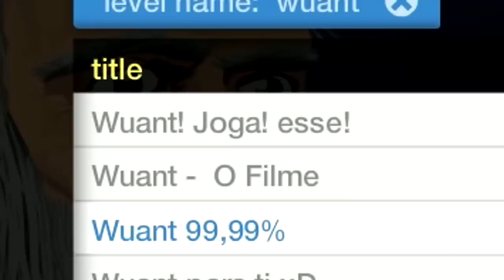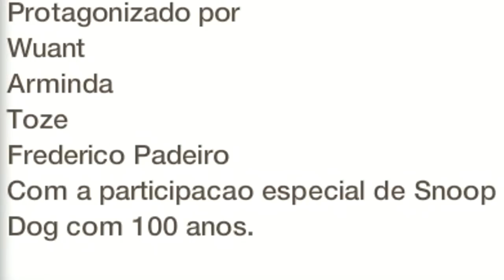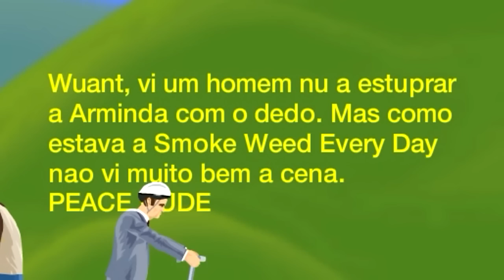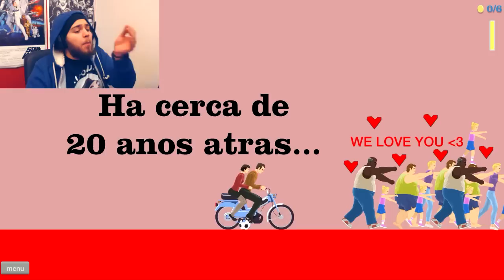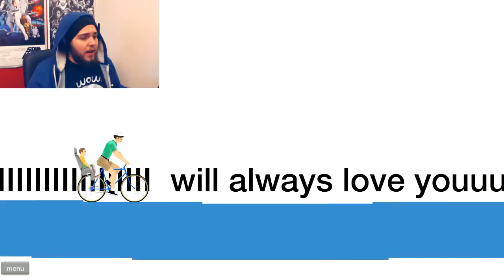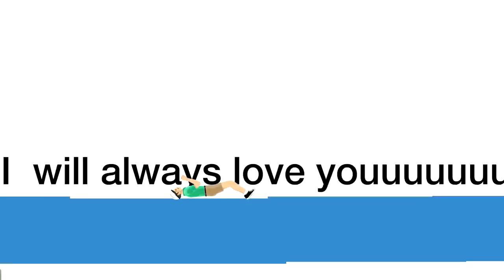COMO ASSIM SOU UM VAGABUNDO....?!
Well... obrigadinho. :'(

Portanto aparentemente meteram o vagabundo do Happy Wheels como se fosse eu. Estou mesmo feliz. Verdadeira felicidade, até. FUCK YOU MEU FERISTE OS MEUS FEELINGS :(

Just kidding :v Mas obrigado a todos os que dedicam um bom tempo a fazer estes mapas para mim, significa mesmo bué, não fazem ideia! Eu digo que os mapas são retardados e quê (porque alguns são D:) mas não é por mal, é a minha maneira de dizer que gosto deles huehue :v

Respeitem-se também nos comentários. O facto de estarem por trás de um computador não altera nada! :)